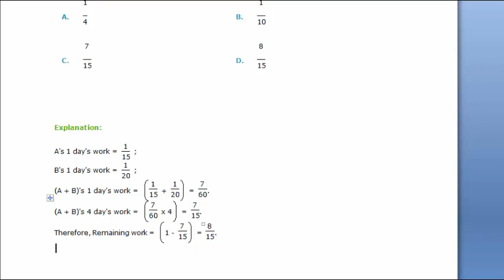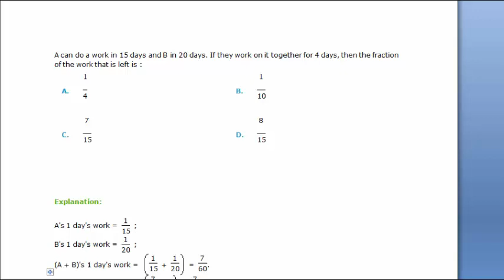work related problem with solution with mathematics tricks in Hindi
In this video we have solved basic mathematics work  related problem